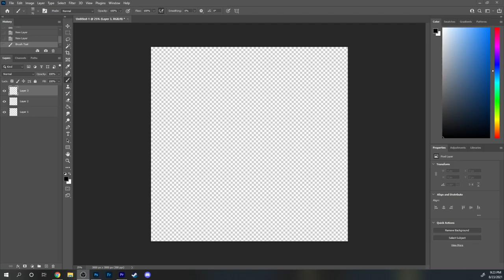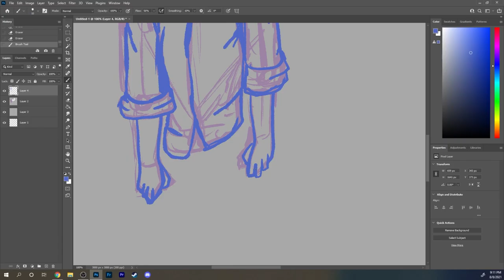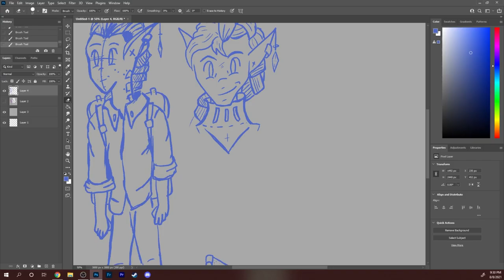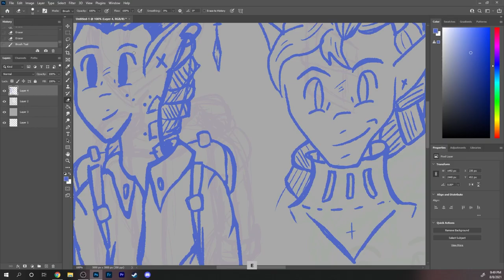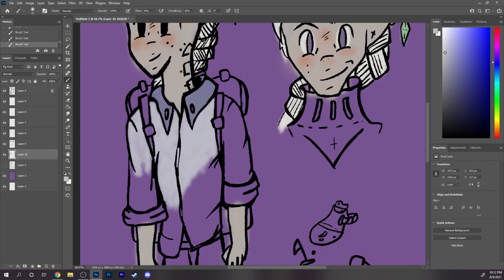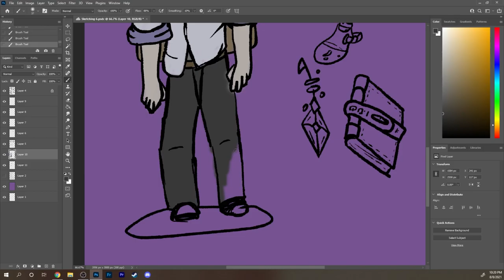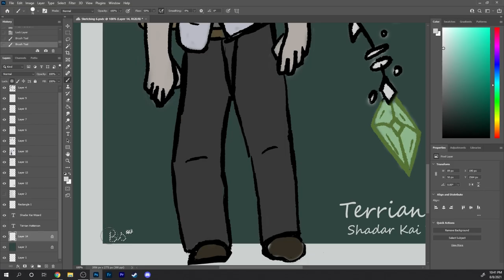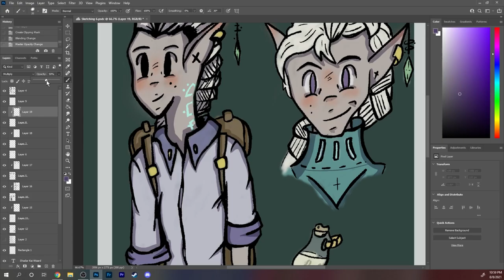OC Drawing Time-lapse Eps.1 "Terian Hatterson, Wizard of Lore"